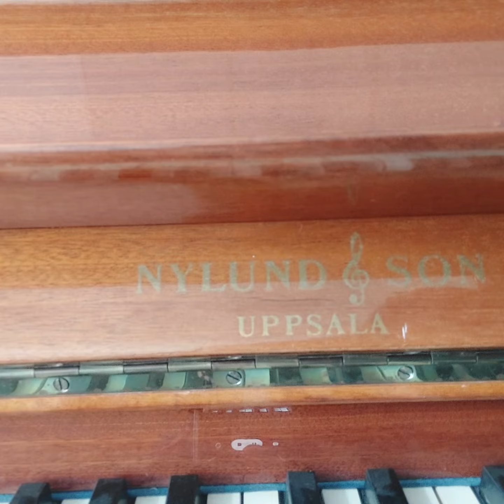demo - Pianina Nylund & Son